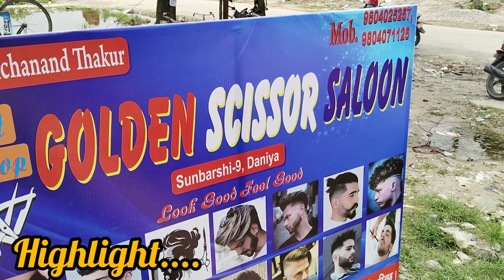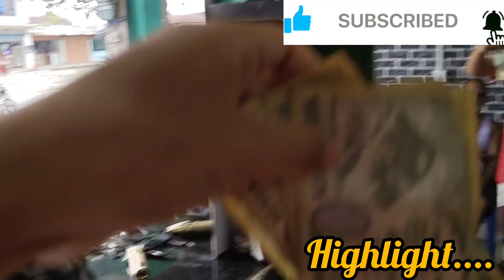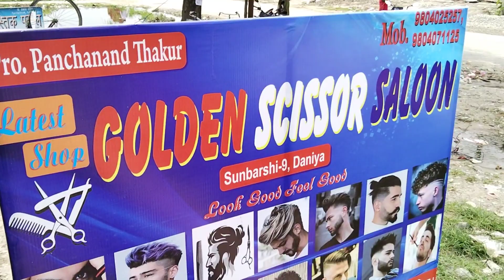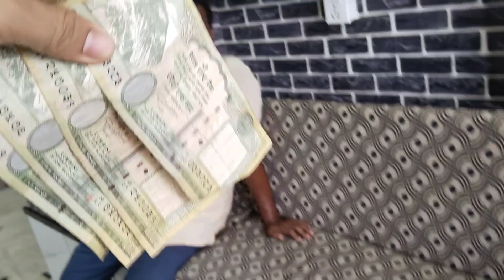Handsome Salon||HeirCut & Beard Shaving 🧔✂️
Handsome Salon||HeirCut✂️||
beard shaving
beard trim
beard meets food
beard growth
beard styles for men
beard growth oil
beard
beard growth tips
beard oil
beardo hair growth oil review
haircut
haircut asmr
haircut asmr no talking
haircut sound
haircut for thin hair
salon massage
salon basnet new song
saloniyaapa
saloni mittal
saloniyaapa roast
salonayyy
salon basnet movies
salon basnet
saloniyaapa roast video
saloni
पहिला पहिला आमाले कुखुरा चोर "तेरो Style म कचियाले काटिदिन्छु भननु" हुनथियो मेरो माथिमात्र राख्थे कपाल अनि School नि मा सरले "Helicopter Land हुने बानाएछस त कान्छ के गरुम कैचिलेम पुस्तकालयबाट"।हामी चाहिँ फुटबल खेलाडि कट भन्दै गाउमा दाईहरूलाई मेरो कपाल काटि दिनुन भन्दै जान्थिम का त्यतिमात्र कस्को घरमा छ त कैँची भन्दै तनाबले हुईन्थयो भन्या ।